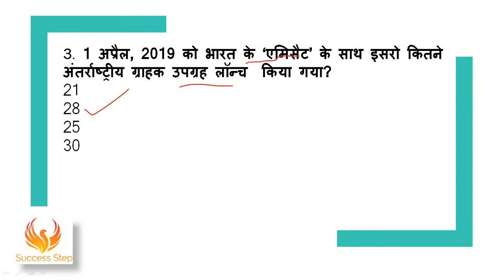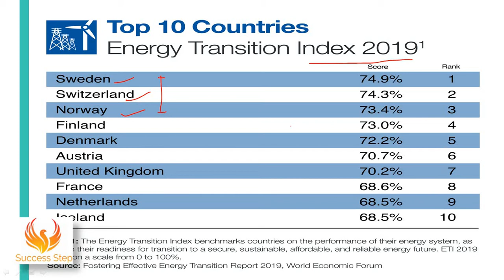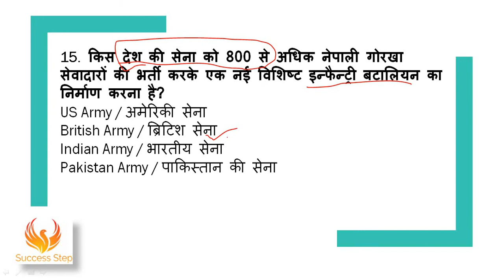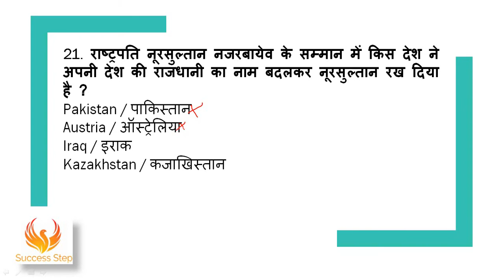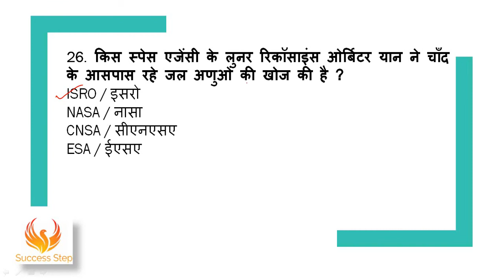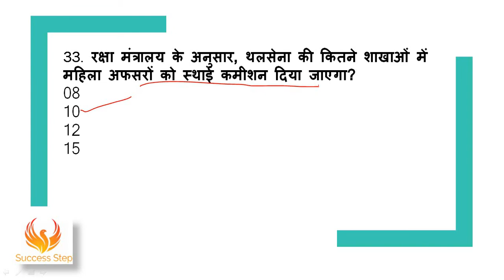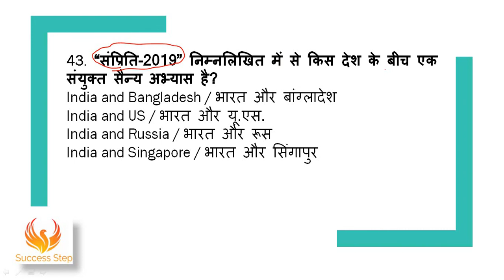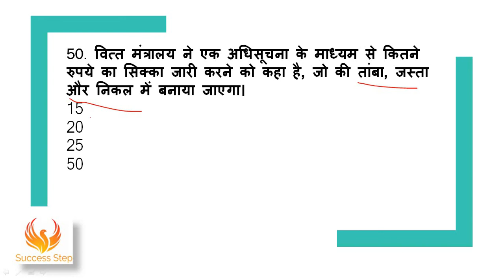UPPSC 2019/Mission UPPCS 2019/Current Affair Quiz/50 MCQs/Test-4/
Yearly Current Affairs 2019. National Affairs. For UP PCS 2019.
We Will cover all Important events in Current Affairs And G.S for the exam of UPPCS.